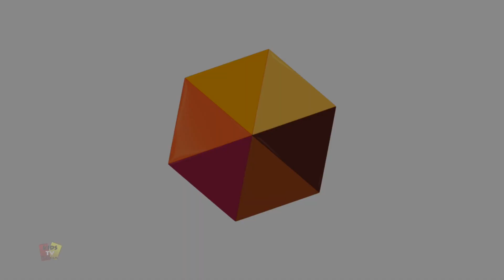Kaboochi Nhảy | Bài Hát Khiêu Vũ Cho Trẻ Em | Kids Dance | Kids Tv Vietnam | Nhac Thieu Nhi Hay Nhất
Hey trẻ em! Bạn đang xem thử thách khiêu vũ Kaboochi gốc. Tham gia thử thách khiêu vũ Kaboochi.